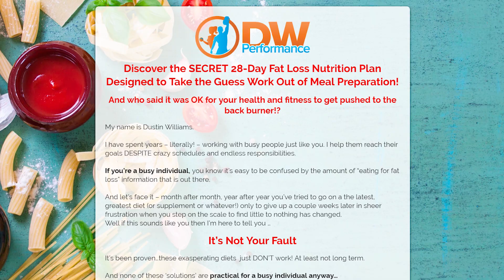Can Caffeine Help Weight Loss? (Caffeine Pills Or Coffee?)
Caffeine For Weight Loss Research (Does It Boost Metabolism?) \\ I get asked by clients quite often if you can and should use caffeine for weight loss.

Caffeine can be controversial depending upon who you ask and in what context you use it. In this video, I will answer the question "is caffeine good for weight loss" based on the scientific literature.

Answering not only if it's good for weight loss, but also does caffeine boost metabolism?

Caffeine Supplement Recommendation